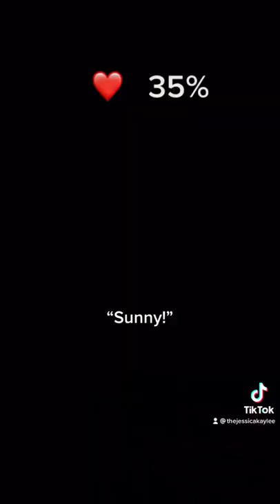My Heart is Shrinking | Elsie’s Story FINAL PART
POV: Every time Elsie's heart breaks it shrinks... Part 5

Original Story Idea - Created By Me :)